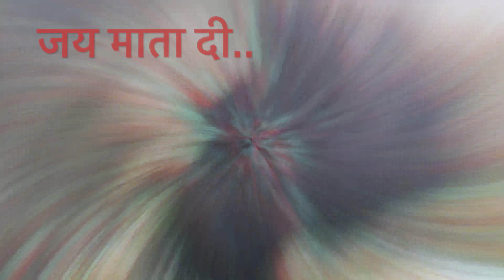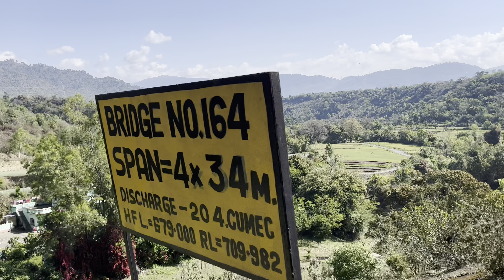Delhi to Katra full information | 2023 Navratri | ​⁠@Gauravvlogs0111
Delhi to Katra full information | 2023 aisa saja haa mata rani ka bhawan | ​⁠ @Gauravvlogs0111

mata vaishno devi 2023 navratri
2023 navratri mata  vaishno devi darshan
2023 mata vaishno devi bhawan
2023 navratri tayri
How to go mata vaishno devi
Delhi to Katra full information
Delhi to Katra by train

Keep Supporting me So i can Continue Provide Travels  Video

Thankyou For Watching!